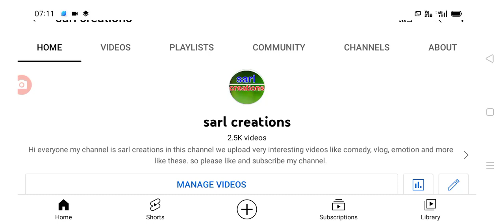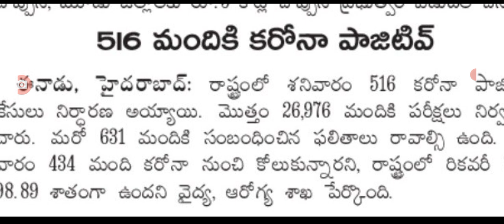తెలంగాణలో ఈరోజు వచ్చిన కరోనా కేసుల వివరాలు Today covid-19 cases in Telangana.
hello everyone today update is TS government announced that today covid-19 cases .@sarlcreations